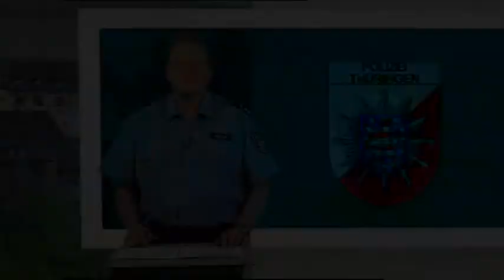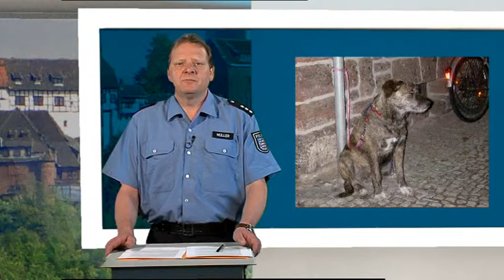Die Wochenlage der PI Eisenach vom 31.03.2011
PHK Uwe Müller mit Meldungen der 22 Kalenderwoche